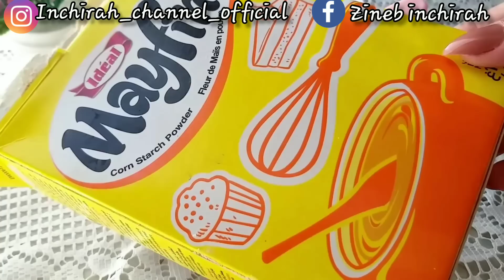كريم صارووخي😱 وسحري لتسمين الوجه والصدر واليدين و الجزء السفلي في مدة اسبوع واحد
تبييض الجسم
تبييض المناطق الحساسة
تبييض الجسم للعرائس
تبييض اليدين